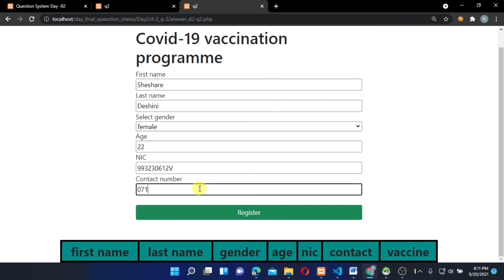Creating web page for covid 19 vacation program